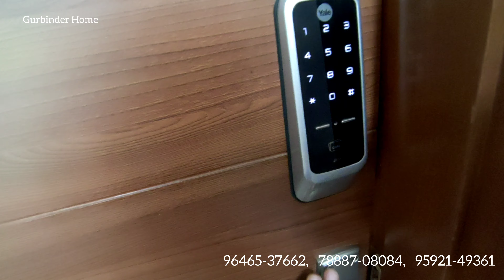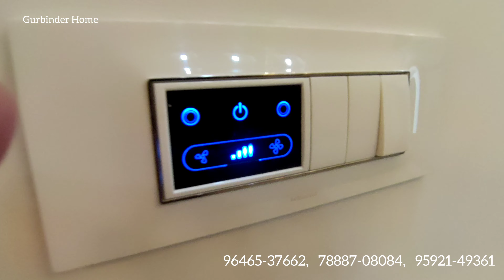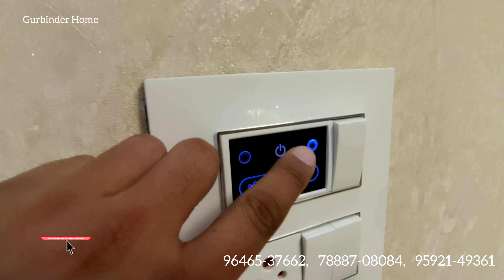अपने Budget में Luxurious 3 BHK Smart Home | Best Interior Design | Home For Sale near Chandigarh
Airport Road Zirakpur
Patiala Highway
Zirakpur, Greater Mohali near Chandigarh.

• *Challengeable construction quality

• Smart phone operated Front door Lock & Unlock, AC, Fans Lights Switch Off and On, Touch Button switches
• Modular Kitchen
• Double Charge Vitrified Tiles
• Children Play Area
• Gated Community
• 24/7 Water Supply
• Split AC Installation Provision
• False Ceiling in all over Home
• Modular kitchen
• Granite Stair Case Area
• 35' ft Wide Internal Roads
• Branded Bath Fittings
• Branded Electrification
• Wooden Cupboards
• MS Railing in Balcony
• 4*4 tiles
• Wooden finish tiles in one Room
• Wall Papers of Customers choice
• AC copper pipe and complete fitting
• Park/Temple in the complex
• CCTV Cameras
• Daily need shops available.
• Bank Loans Available from HDFC and PNB Housing.

Area 147 Gaj
 1330 sq.ft
@ ₹ 45.90
Onwards Floor Wise

( 🟢 WhatsApp if not respond )